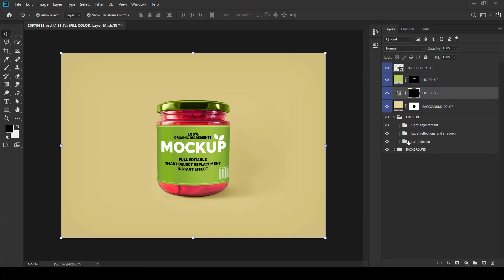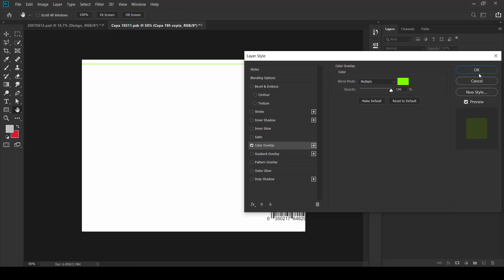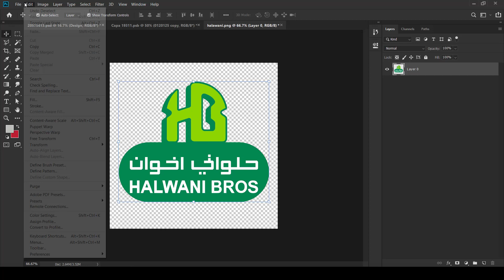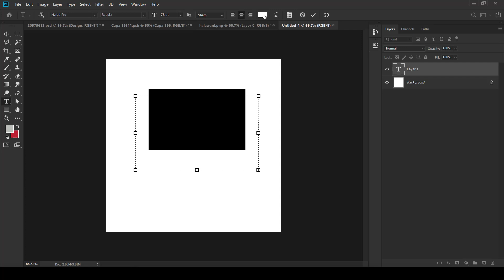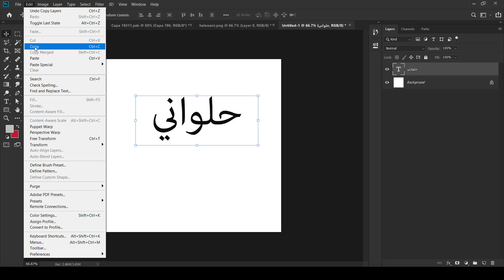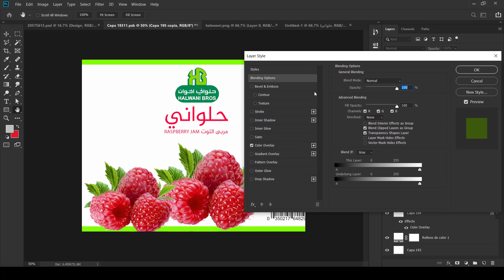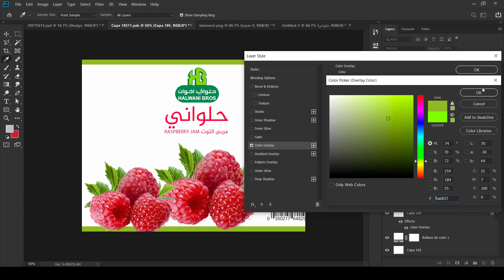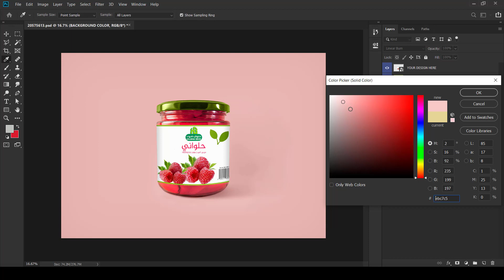كورس كنز المصممين | تصميم زجاجة مربى مع تحميل القالب مجانا